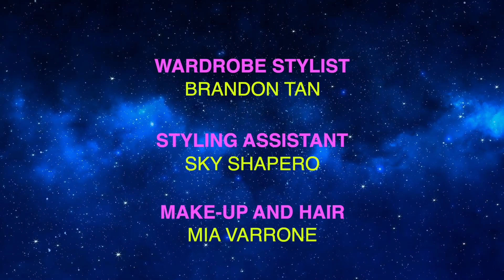PROOF OF LOVE: DYLAN EXPOSES CHEATING!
Eligible bachelor Dylan Givens dates 4 dudes at the same time! Will he find love or will they take the cash?

SEASON FINALE OUT APRIL 24TH 8PM EST